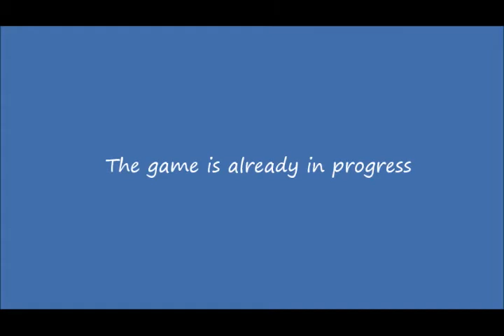Women's Basketball Israeli League Elitzur Holon vs. Maccabi Ramat-Chen Dec 2009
Photos from the game Elitzur Holon vs. Maccabi Ramat-Chen  as part  of Israeli League held on Dec 2009